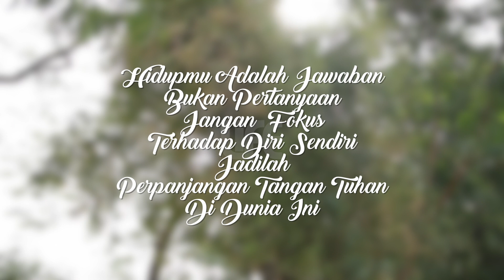GENERASI ZAMAN NOW SPESIAL HARI ANAK NASIONAL - Hidupmu adalah jawaban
Generasi Zaman Now adalah program keren dari Life Channel yang ngobrolin hal-hal yang lagi ngetrend di kalangan anak muda zaman sekarang.

Di Season 2 ini, Isinya lebih bervariasi.Ada Sketsa komedi, Ada Games, Dan ada obrolan seru.

Generasi Zaman Now tayang setiap Sabtu pkl 21.00 WIB di Life Channel, CHannel 91 MNC VISION & MNC PLAY dan juga di aplikasi MNC NOW